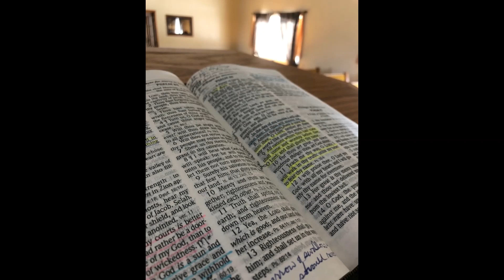The Way of Balaam Part 5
Passage: Numbers 22-24
Speaker: Pastor Mitch Bickford